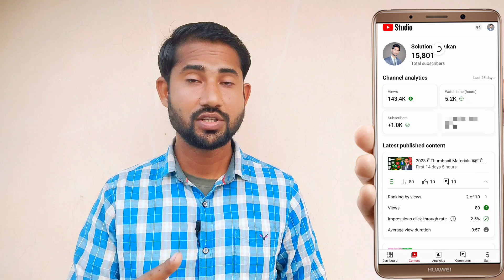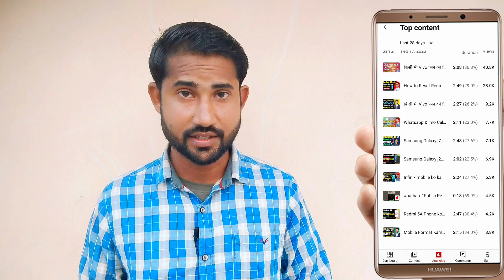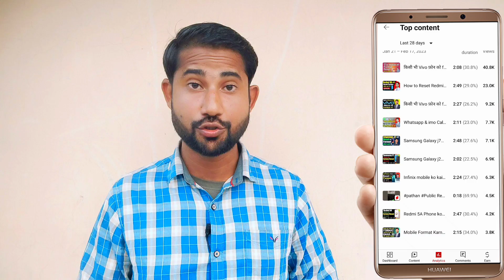I Quit YouTube🤬 || मेरी Last वीडियो है || मैं Youtube छोड़ रहा हु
मैं Youtube छोड़ दिया
मैं यूट्यूब छोड़ रहा हूं
2023